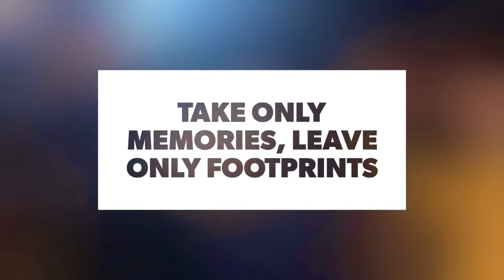[Family] Tour To Neelam Valley & Arang Kel AJK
Arrang kel is the best place i've ever visited. Looks like a model village built for real nature lovers. If any of you is planning to go there then you must plan to do a night-stay there and explore the area as much as possible.
This area is not like the one where you just go and visit and come back, you've to spend at least one whole day to explore its meadows.